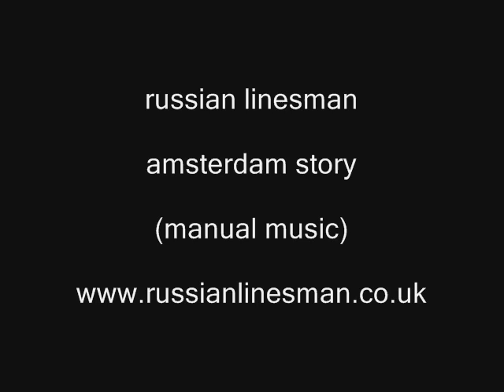russian linesman - amsterdam story